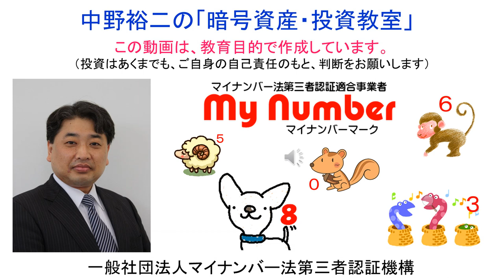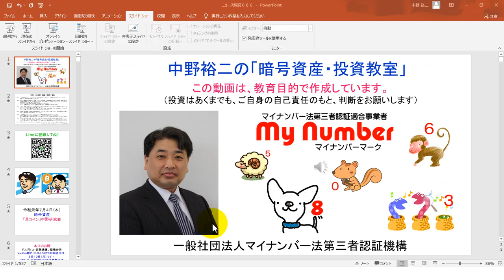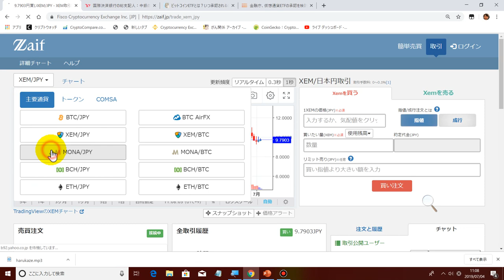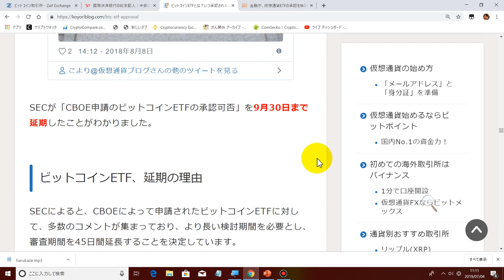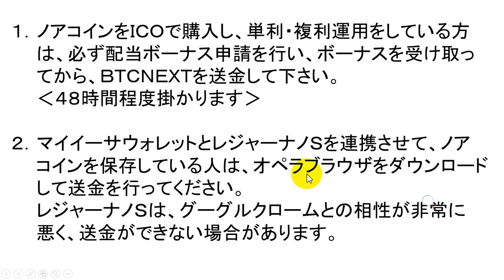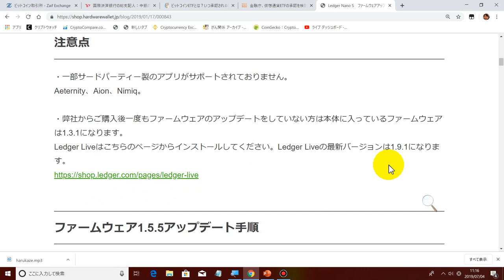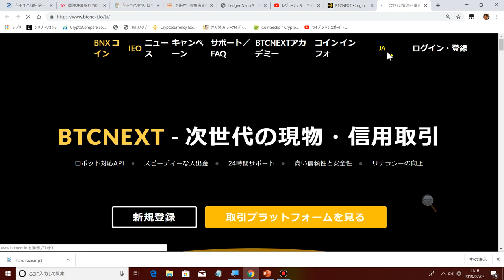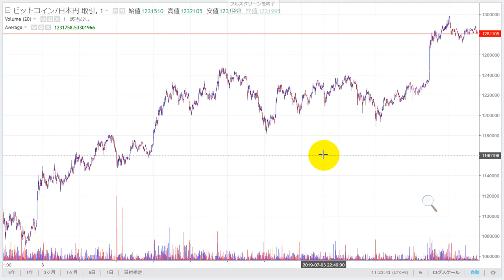2019-7-4【VanEck版ビットコインETFの承認日】【８月１９日（月）】ノアコインのＢＴＣＮＥＸＴ送金期日は、８月３１日（土）です！